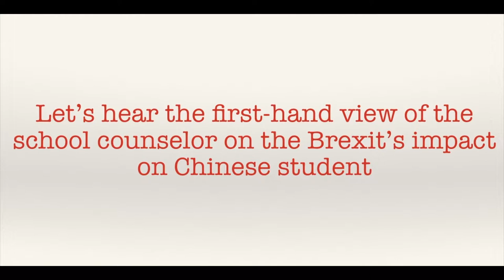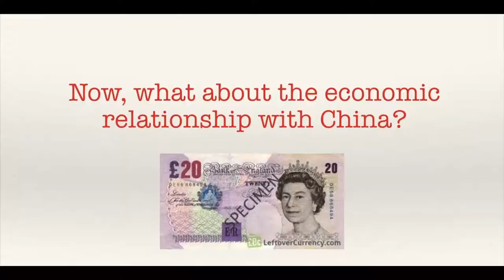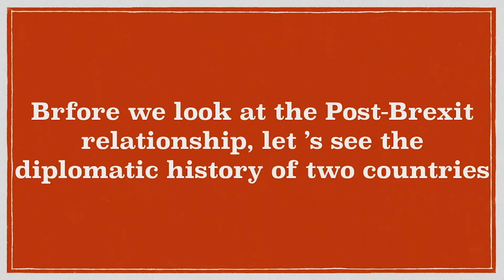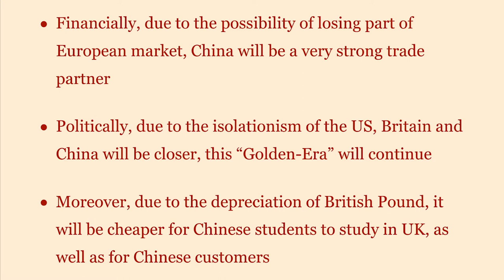Brexit video final Shenzhen College of International Education